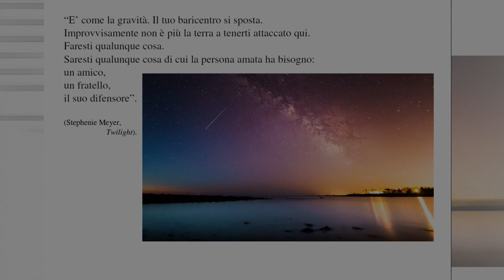9 - I passi dell'amore - AGAPE (Donazione)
L'amore giunge al culmine delle sue possibilità: l'amore che non rifiuta il sacrificio ma, anzi, se necessario, lo cerca, per il bene della persona amata. Al vertice dell'esperienza dell'amore c'è l'Agàpe, la gratuita donazione. E' l'agàpe alla base della cultura dell'occidente, perché l'agàpe è l'essenza dell'esperienza giudaico-cristiana che, col sangue di un falegname nazareno inchiodato ad una croce romana, ha scritto in duemila anni il 75% del pensiero, dell'arte, della musica e dei valori morali ed antropologici dell'Europa così come oggi la conosciamo.